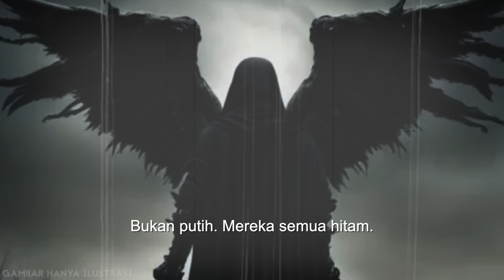KESADISAN SEKTE SETAN INDONESIA ft. MONGOL